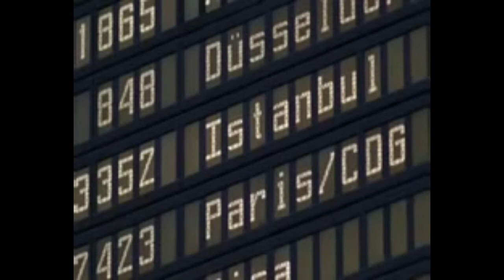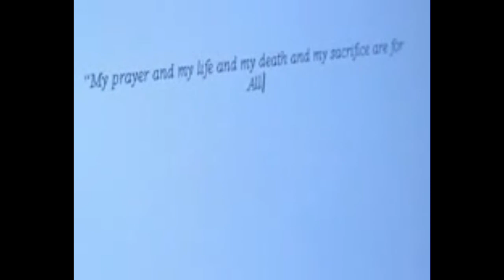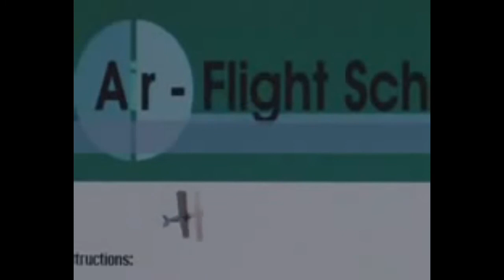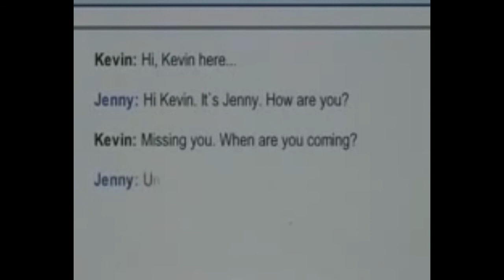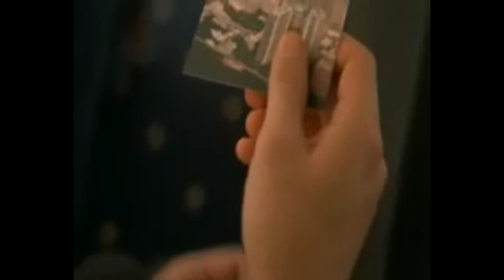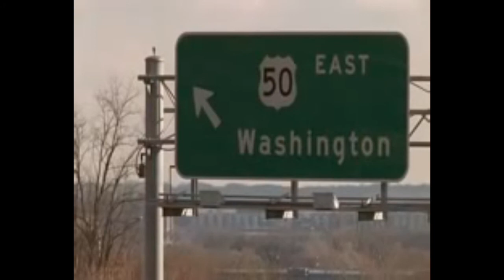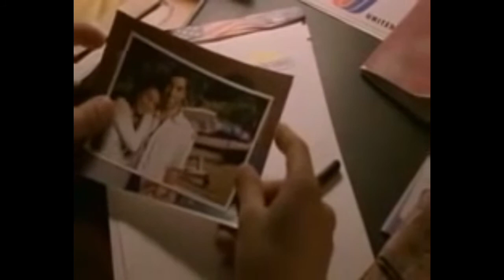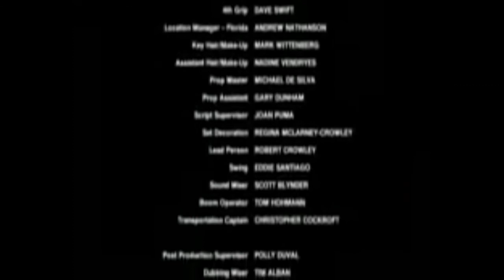The Hamburg Cell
A movie the show the tragedy of 9/11 day the that everything changed in America but this movie is about how everything was planned to destroy the twin towers